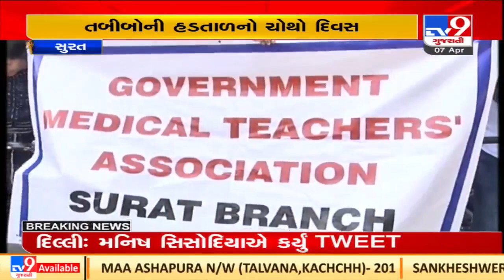Surat: Doctors hold cycle rally as the strike enters day 4| TV9News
Surat: Doctors hold cycle rally as the strike enters day 4| N43